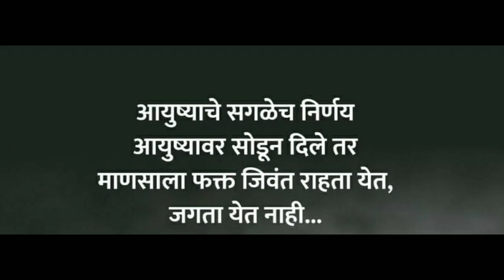Good Thoughts ||Suvichar ||moral thinks ||मनाला प्रेरणा देणारे विचार ||Mindblowingthoughts